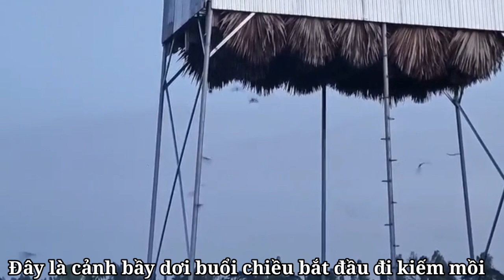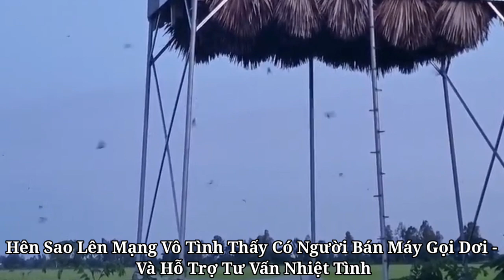Nuôi Dơi Lấy Phân - Dơi Về Ổn Thật Nhiều Khi Mua Máy Túc Dơi Sử Dụng ( Máy Gọi Dơi Tiếng )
Đây là cảnh bầy dơi buổi chiều bắt đầu đi kiếm mồi ,Chòi dơi này đã làm cũng khá lâu rồi nha AE - Nhưng Do Bận Việc Quá Nên Bỏ Phế - Dơi Về Ở Rồi Lại Đi ...!!!
Rồi Cho Đến Khi Tập Chung Vào -
 Thì Dơi Cũng Về Nhưng Số Lượng Không Nhiều . Rồi Cũng Được 5 Hay 10 Ngày Dơi Cũng Bỏ Đi Hết ...! Mọi Người Muốn Mua Máy Gọi Dơi - Hoặc Tham Khảo